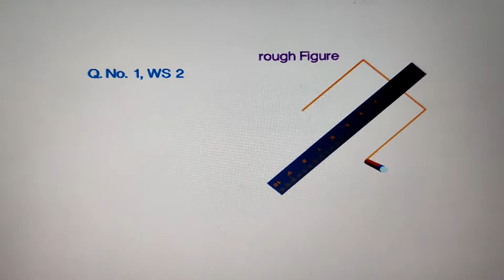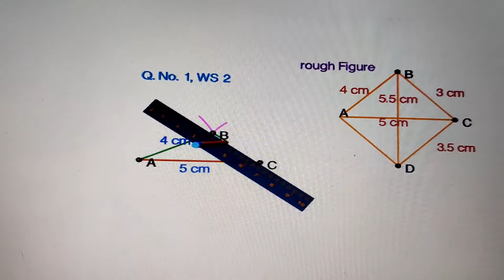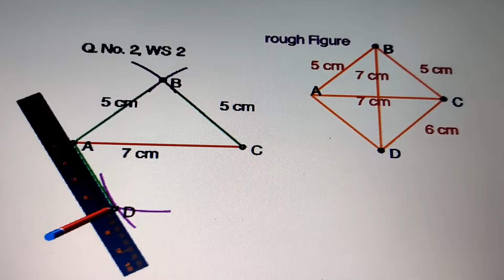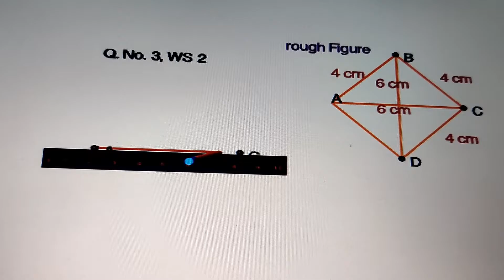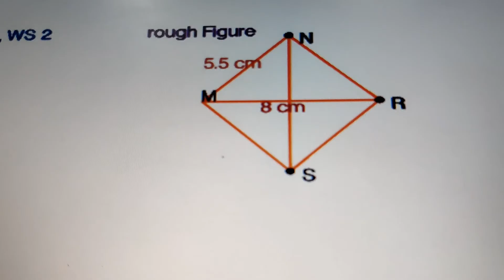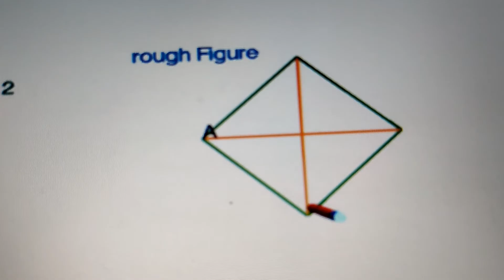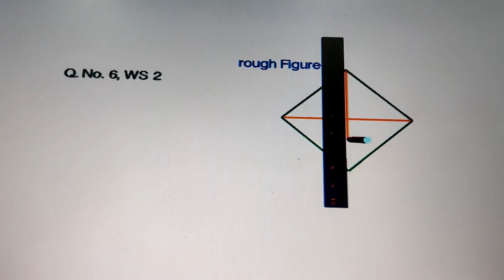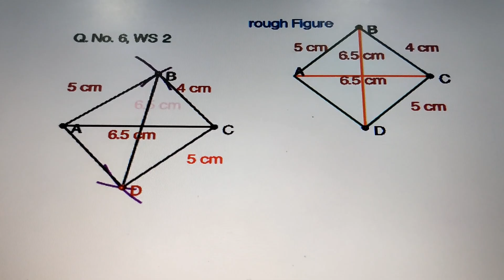Construction of Quadrilaterals | worksheet 2 | Class 8 | DAV math book | 3 sides, 2 diagonals given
worksheet 2 of chapter construction of quadrilaterals DAV CMC math book
how to construct of a quadrilateral when 3 sides and two diagonals are given
construction of quadrilaterals by Robocompass
Easiest way of construction of Quadrilaterals